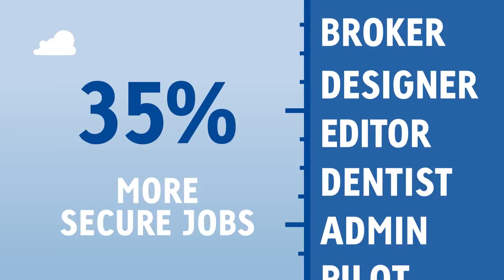The Compassion Child Sponsorship Program: What Does Research Show? - Compassion International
Over a period of two years, a team of researchers led by Dr. Bruce Wydick studied adults who were registered with the Compassion Child Sponsorship program from 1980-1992. What did the team discover?